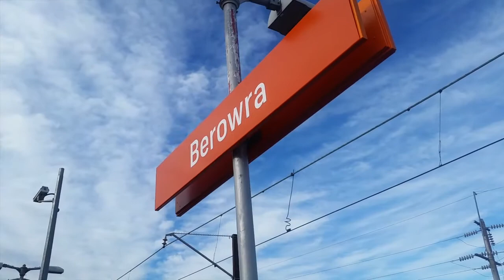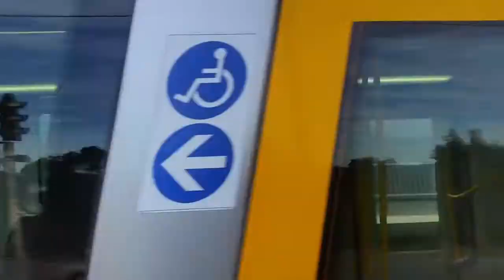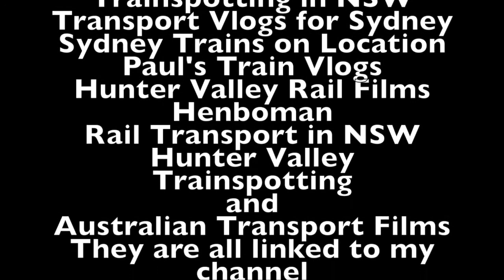Sydney City Transport Vlog 182: Berowra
This video is at Berowra station on the T1 line in Northern Sydney and/or NSW
This video features: Waratahs, V sets, OSCars, 82 Classes with a Pacific National coalie.
Upcoming Vlogs/Videos
Sydney City Transport Vlog 183: Denistone
Sydney City Transport Vlog 184: Meadowbank
Sydney City Transport Vlog 185: Blaxland
Sydney City Transport Vlog 186: Emu Plains (No Narration)
Sydney City Transport Vlog 187: Glenbrook

Friends channels:
Donations are accepted please go back to my channel and click donate if you wish to donate money.
I film all around the opal network and hopefully soon into the regional network as well.